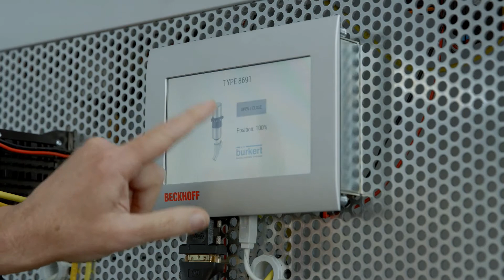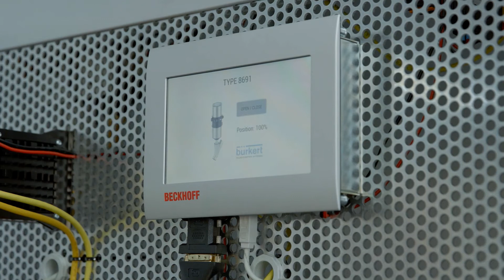Tips for using EtherCAT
EtherCAT is a network that is now widely used, especially wherever high speeds and deterministic requirements are placed on the Ethernet. For demonstration purposes, we’re running a small Beckoff IPC in our Bürkert Bytes video, which is turn running TwinCAT, and we are connecting it to a small touch monitor using the visualisation software. We want to give you a small overview of how we use EtherCAT to connect in the meantime.